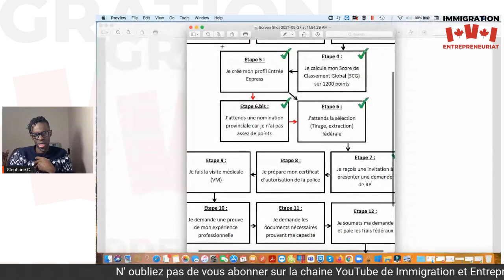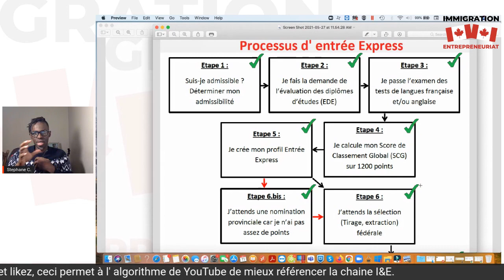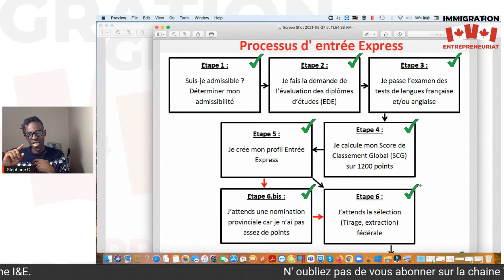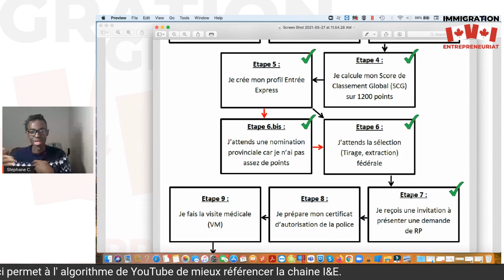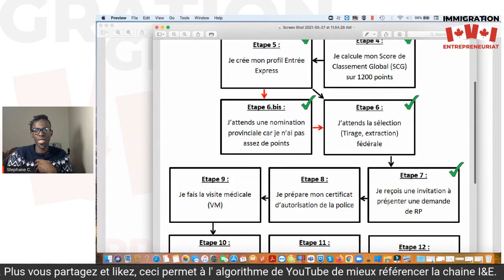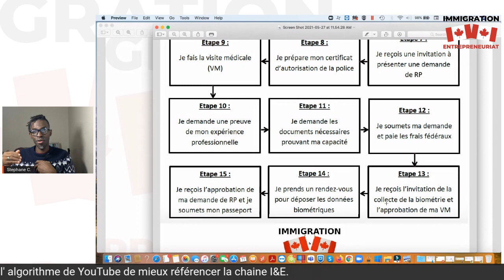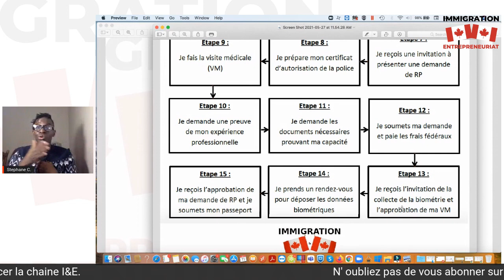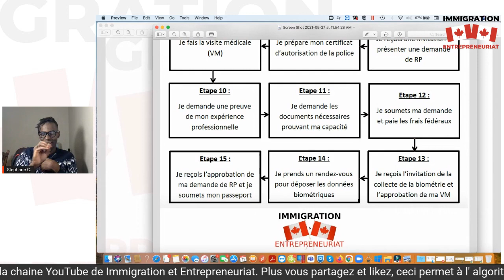15 Étapes du processus d' Entrée Express au Canada !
⚠️NOS PARTENAIRES⚠️
BERTRAND NDEFFO - EDUCNATION
Site Internet:

⚠️FORMATION EN IMMOBILIER ET EN LIBERTÉ FINANCIÈRE⚠️
1) Placez Gagnez

- ebook ( Gérer les soucis de couple )
⚠️Merci pour VOS DONS ⚠️
Merci d' encourager la chaine comme vous le faites déja.